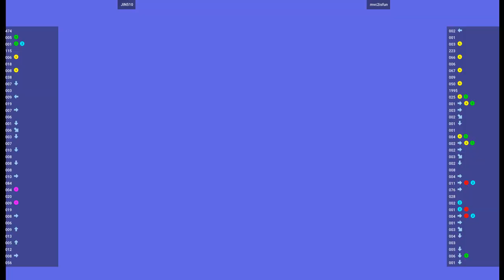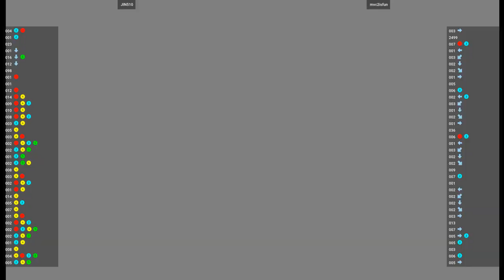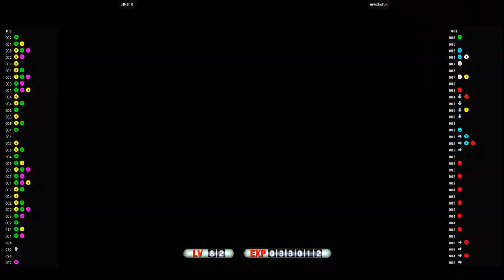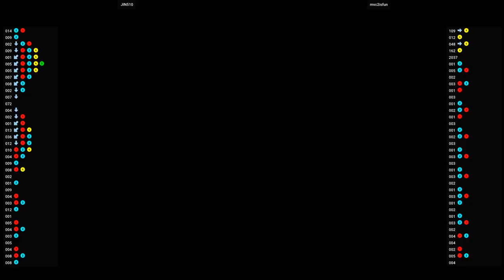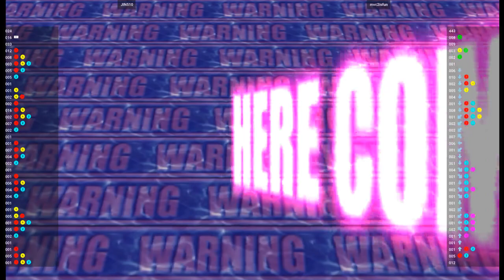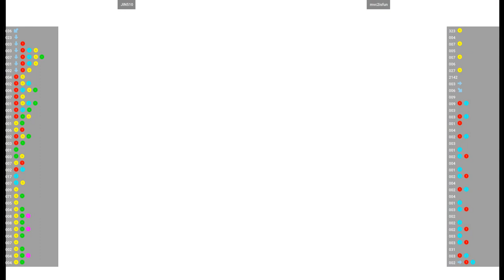MVSC2 🕹 dylnyan VS mvc2isfun